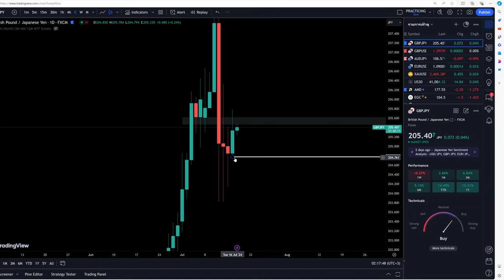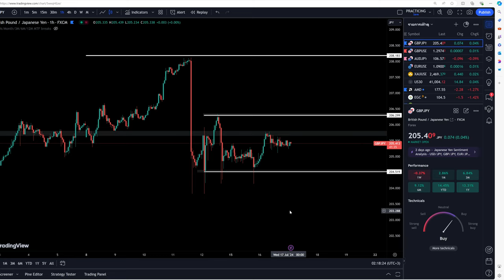ขออีกครั้งเดียว จะเข้าเทรดให้ดีที่สุด 17 ก.ค. 67